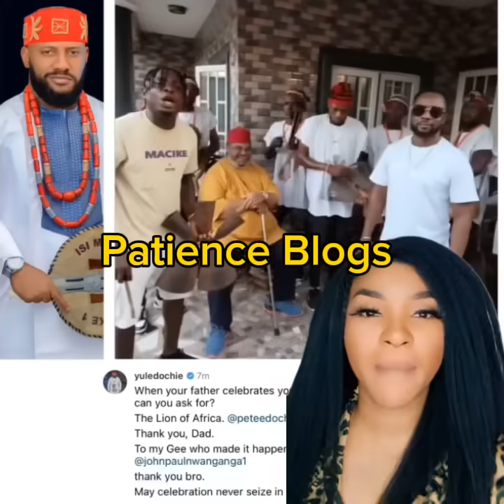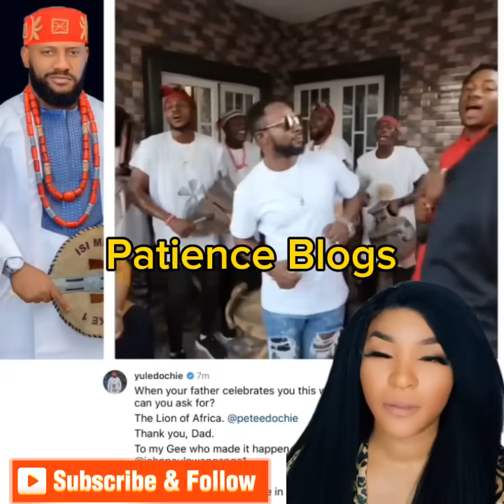BREAKING! PETE EDOCHIE FINALLY £XPOS£Đ AS HE JOIN YUL EDOCHIE TO DO THE UNIMAGINABLE TO QUEEN MAY